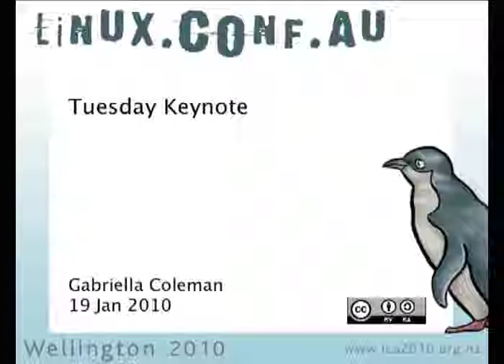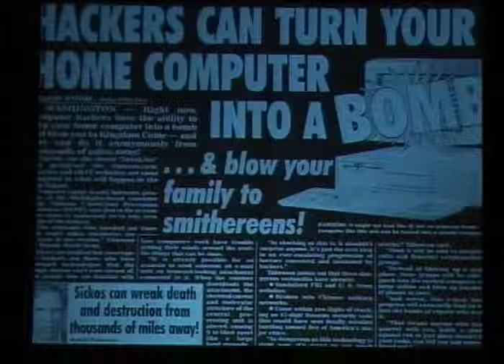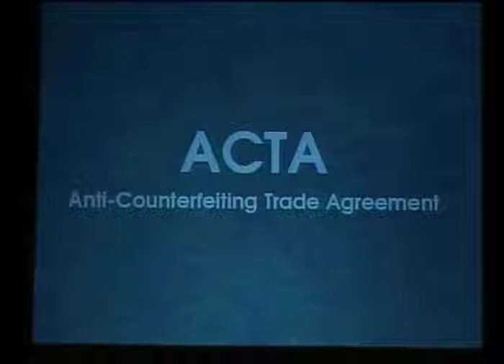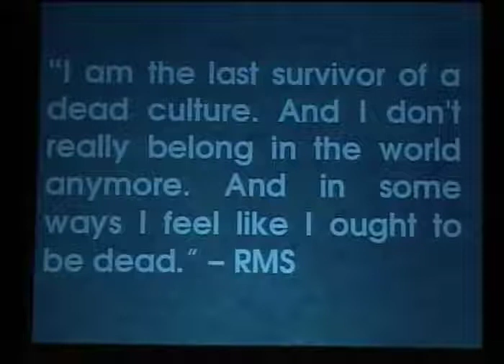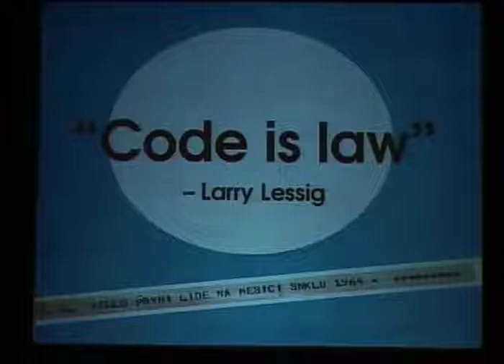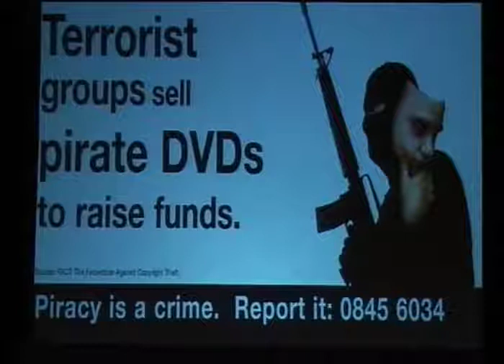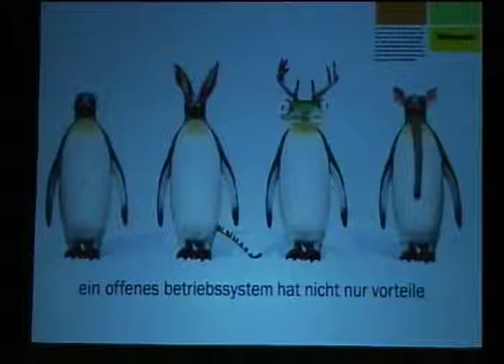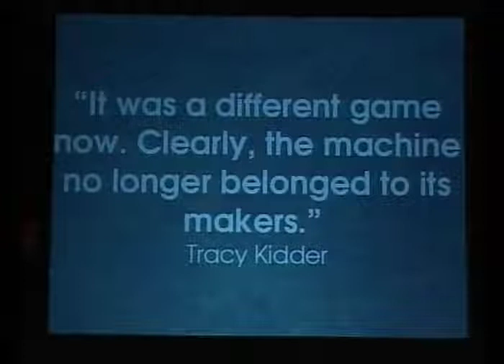Tuesday Keynote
Presenter(s): Gabriella Coleman